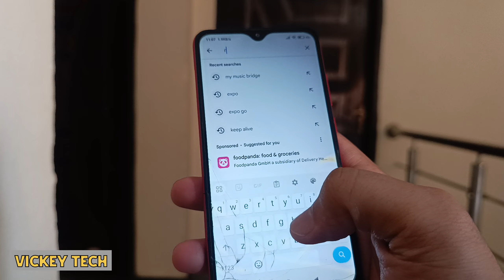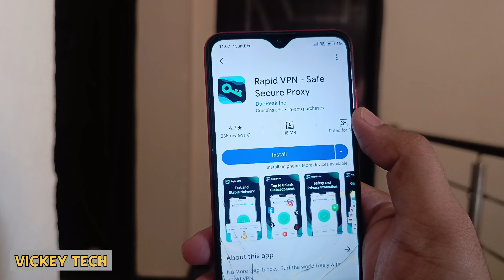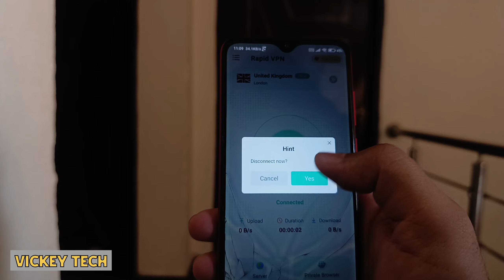Best Top Free VPN App For Android And Iphone In Pakistan 2024 and 2025 - Vickey Tech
Are you looking for the best free VPN apps for Android and iPhone in Pakistan? In this video, we review and recommend the top-rated free VPN apps that will help you access blocked content, protect your privacy, and browse the internet securely in 2024 and 2025. Whether you're concerned about online security or need to bypass geo-restrictions, these VPNs will help you stay safe and anonymous online.

In this guide, we'll cover:

The best free VPN apps for Android and iPhone
How to choose the right VPN for your needs
Speed, security, and privacy features of each VPN
How to set up and use these VPNs on your mobile device
Don't miss out on these top free VPN recommendations that will ensure your online freedom and privacy in Pakistan!

📱 Install the apps now and enjoy unrestricted internet browsing.